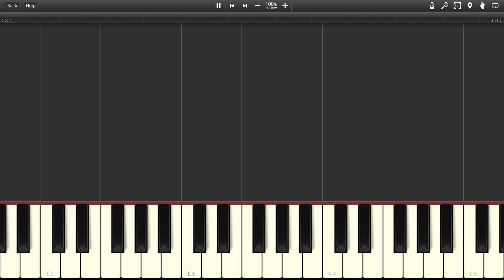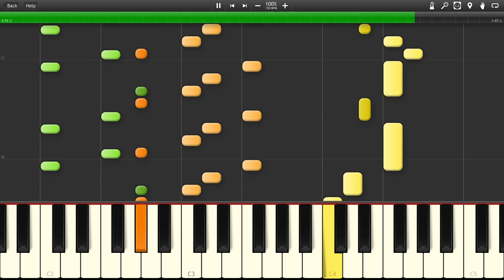The Great Palace - Zelda II: The Adventure of Link [Synthesia]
The song "The Great Palace" from the game "Zelda II: The Adventure of Link"